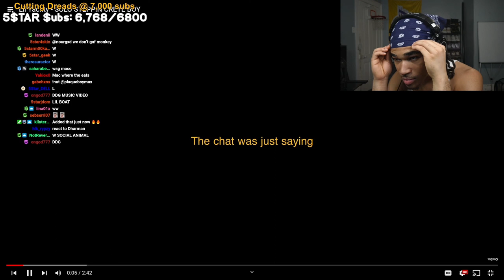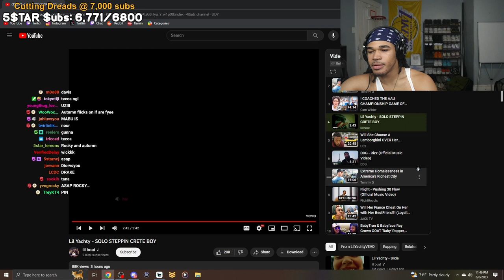plaqueboymax Reacts To Lil Yachty - SOLO STEPPIN CRETE BOY